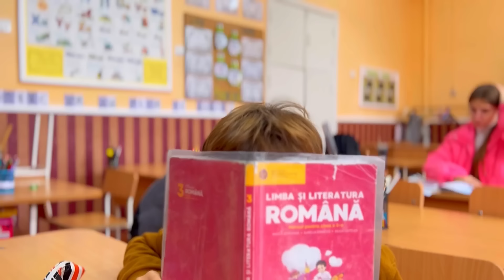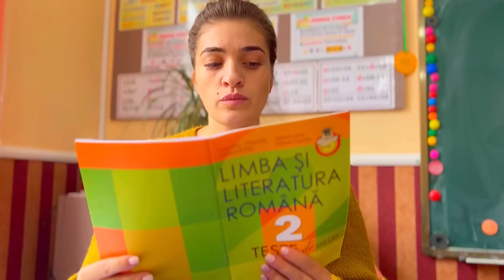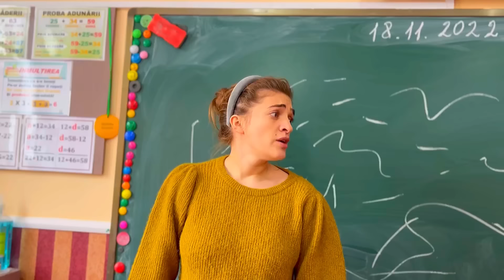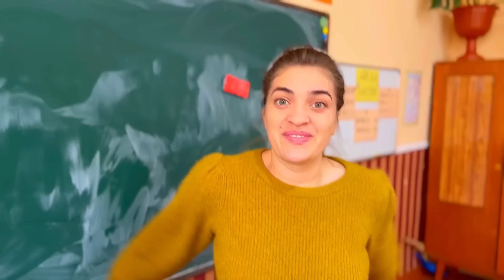Profesoara BUNA vs profesoara REA/ Sketch la ȘCOALĂ